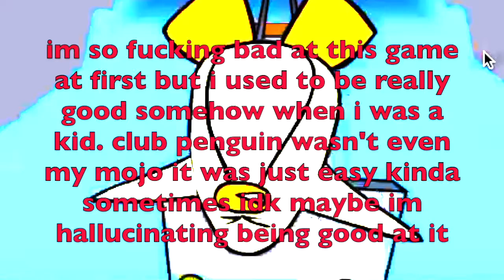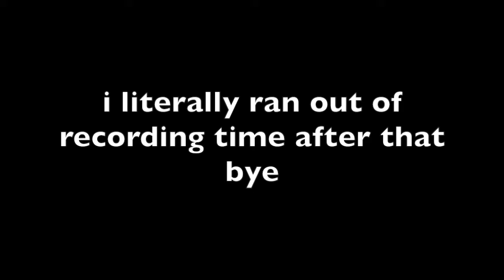PENGUIN BAND BOOGIE 2 - SURFS UP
jeeesus